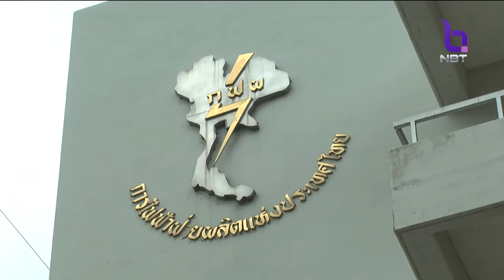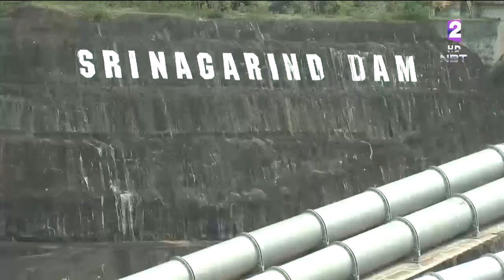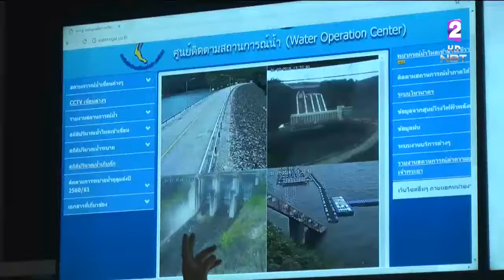ยืนยัน!! เขื่อนวชิราลงกรณ-เขื่อนศรีนครินทร์ มีปริมาณน้ำกักเก็บอยู่ในระดับปกติ